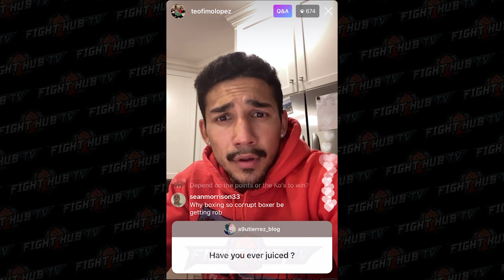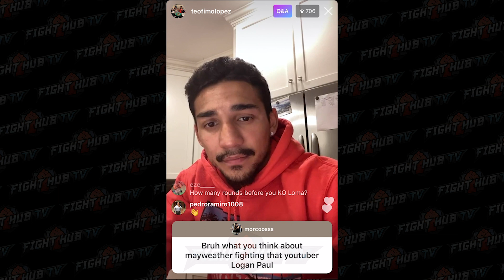TEOFIMO LOPEZ SURPRISED REACTION TO MAYWEATHER VS LOGAN PAUL "WHY? FLOYD YOURE BETTER THAN THAT!"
Teofimo Lopez spoke to his fans as one lucky fan asked him for his reaction to the floyd mayweather vs logan paul rumor and teofimo lopez is thinking what a majority of boxing fans are thinking and reacts with why the fight is happening and that he cant look at floyd the same if the rumor is true